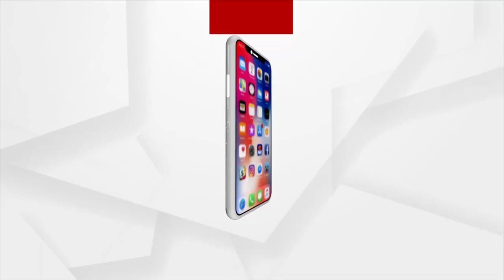Jagannath Mandir Priest Narrates The Significance Of Janmashtami